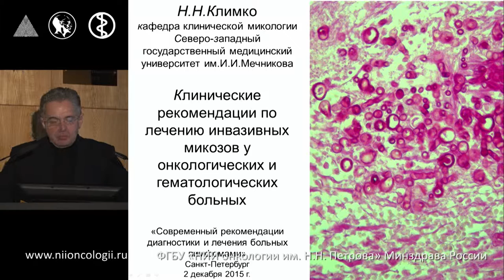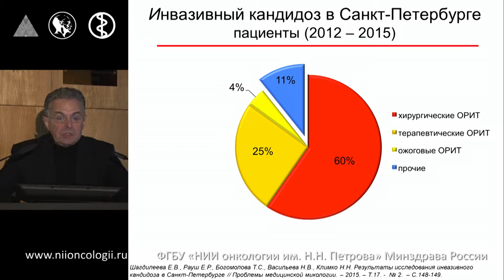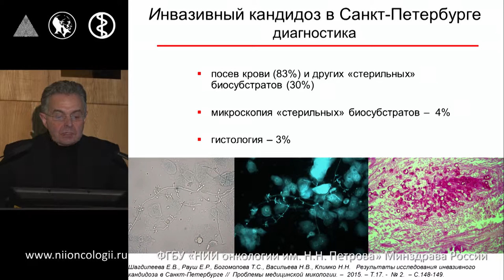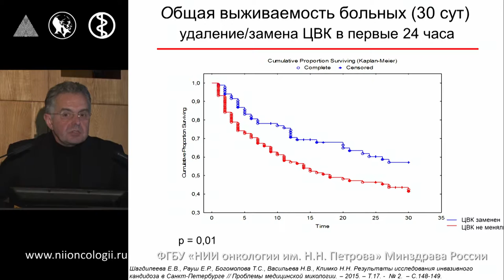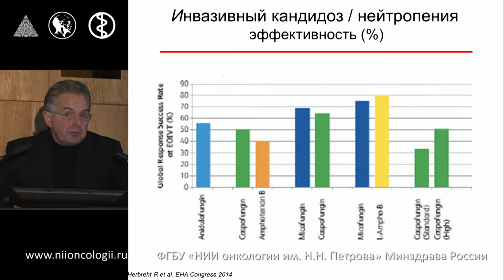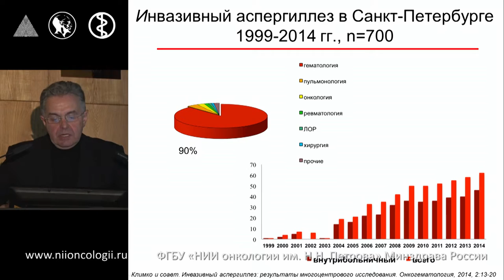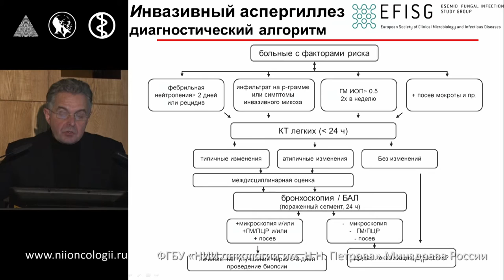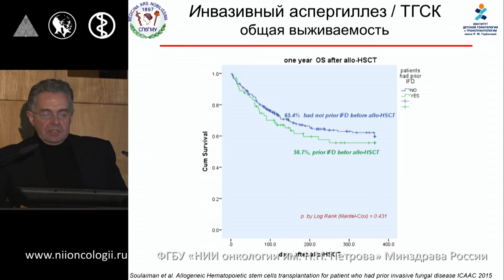Клинические рекомендации по лечению инвазивных микозов. Климко Н.Н.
Конференция "Современные рекомендации диагностики и лечения больных лимфомами Ходжкина и неходжкинскими лимфомами" 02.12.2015
Заведующий кафедрой клинической микологии, аллергологии и иммунологии Северо-западного государственного медицинского университета им. И.И. Мечникова, проф., д.м.н. Климко Николай Николаевич